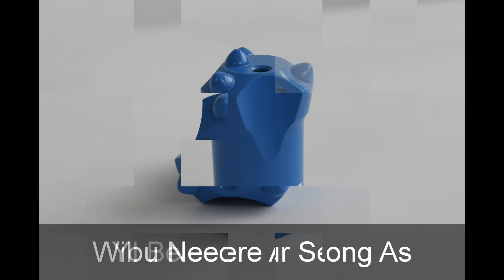Taper Button Bits Provider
Manufacturer and Supplier of Best Quality Rock Drilling Consumables MADEINCHINA.

All your inquiry will be highly appreciated. All your emails will be replied in no more than one day as long as we see it. Anyway, our company and team are here to provide you with amazing convenience  and professional service.

We will not let you down once we cooperate together. Cause we each of us from KingKong Drills Limited Believe in these Keywords: Teamwork, Thanksgiving, Selfless, Standard, Positive.